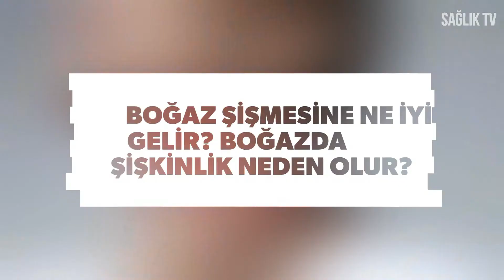BOĞAZ ŞİŞLİĞİ NE ANLAMA GELİYOR ? Boğazımız neden şişer ?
ÖNE ÇIKANLAR
UYARI: Doktorunuza reçete ettirmeden ve doktorunuzdan kullanım özelliklerini öğrenmeden hiçbir ilacı kullanmayınız. Bu youtube kanalındaki bilgiler, sağlık kitaplarından derlenmiştir. Hiçbir şekilde doktor tavsiyesinin yerine geçmez.